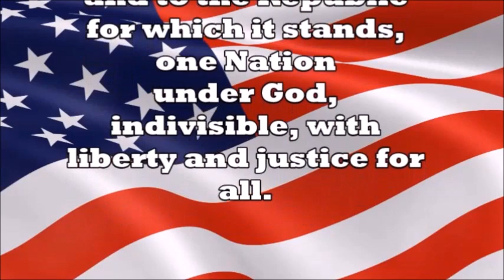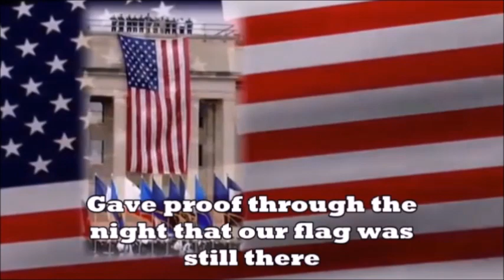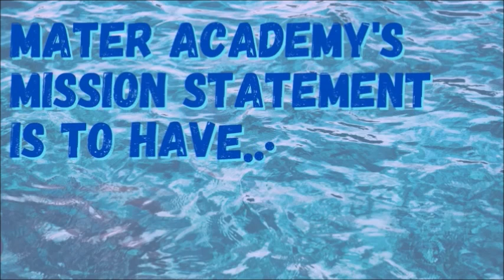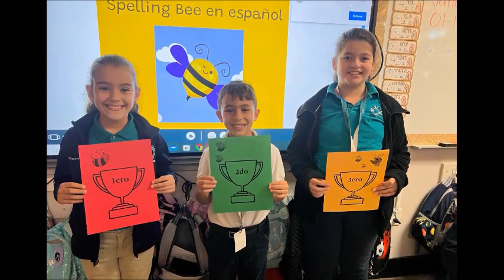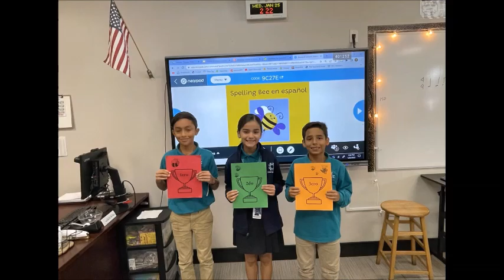Morning Announcements 1/30/2023